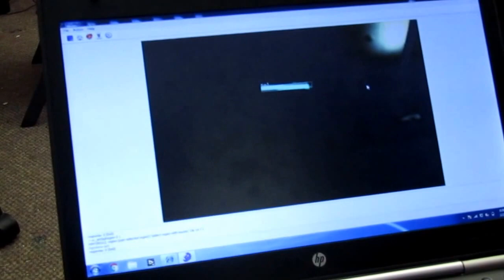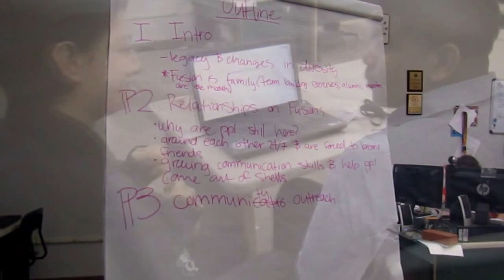Team Fusion 364| Build Season 2017 Week 4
Week 4 progess video
Facebook: FIRST Robotics Team Fusion 364